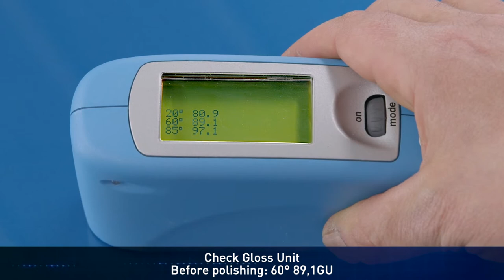How to remove imperfections on repaired panels & OEM parts.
The G360 Super Fast System, when used with the Farécla G Plus Rotary Polishing machine is the best solution for fast removal of even the smallest defect on repaired panels.

Step 1
Sand the defect with Norton Pure Ice (Q175) grit P1500 for a smooth surface without orange peel.

Step 2
Apply Farécla G360 Super Fast compound to the G Mop Flexible Yellow Foam. There’s no need to sand up to P3000 as the G360 will do this for you, saving time and money! The fast cutting action eliminates defects and imperfections instantly.

Step 3
For darker colours, use G360 Super Fast Finish with a G Mop Flexible Black Finishing Foam. This removes any fine swirls and enhances the gloss level.

Farécla G3 Pro Dual Action Polishing Kit rapidly eliminates defects on OEM paints

Step 1
Before polishing, check the gloss unit as part of your quality control process to ensure a high gloss finish is achieved at the end of the polishing application.

Step 2
Starting with the G3 Pro D.A Cutting Compound with the blue cutting foam, eliminate surface imperfections like scratches, stuffs, swirl marks and holograms.

Step 3
Use the G3 D.A. Fine Cut Polish with the orange foam polishing pad to achieve a super glossy, mirror finish.

Step 4
Recheck the gloss unit to ensure you achieve the desired finish.

Norton and Farécla - working in partnership to provide you the best results, fast.